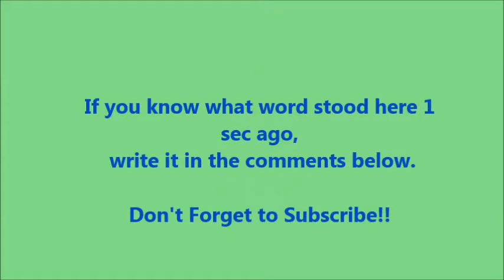VIDEO NUMBER 100!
Hello everyone, new vid check this out!

This is A Special video, video number 100!!

I recorded this in The Efteling, Pagode.

At 45 meters Height I Spitted and recorded it xD

Next Week I am going to Efteling Again, if someone wants me to do something in example a rollercoaster, write it in the comments below.